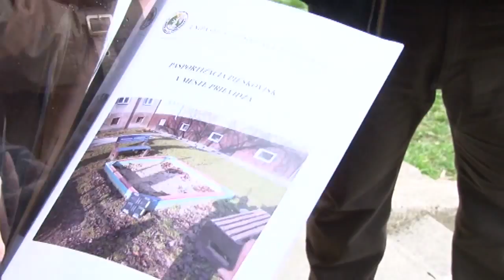Vymieňajú piesok v pieskoviskách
S jarným počasím prišiel čas, kedy rodičia trávia so svojimi deťmi každú voľnú chvíľku na detských ihriskách či pieskoviskách. Je však piesok v nich po zime pre deti bezpečný?
V Prievidzi je viac než tridsať pieskovísk.  Rovnako ako detské ihriská a športoviská, aj pieskoviská patria pod správu mestskej spoločnosti UNIPA. Ako sa o ne treba starať ukladá vyhláška ministerstva zdravotníctva.